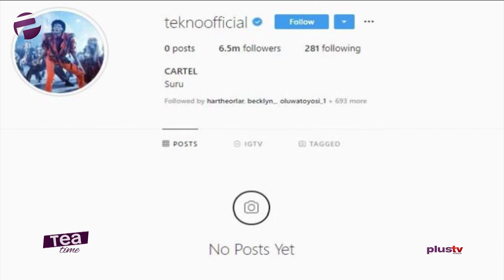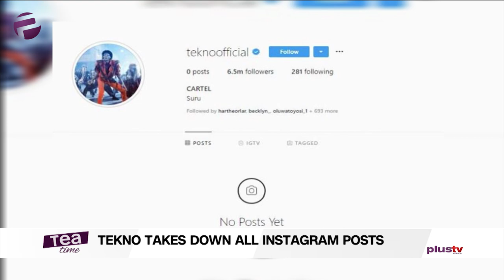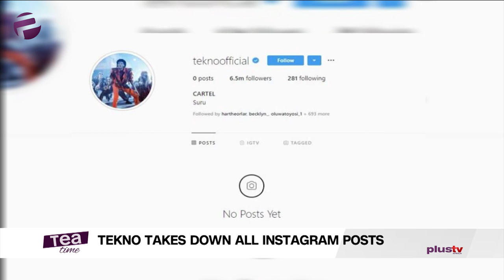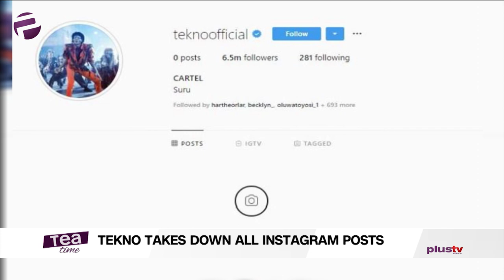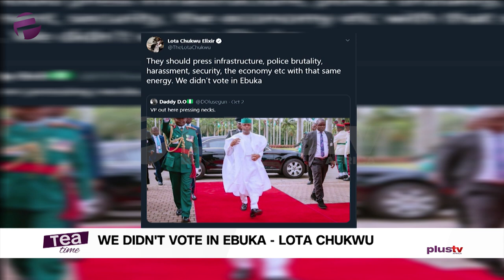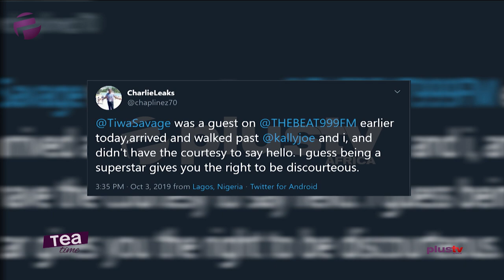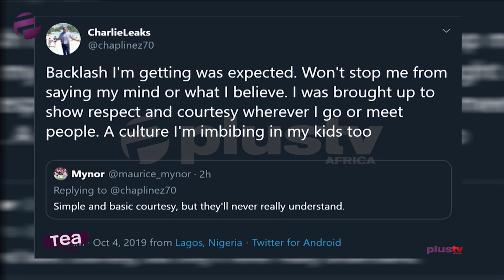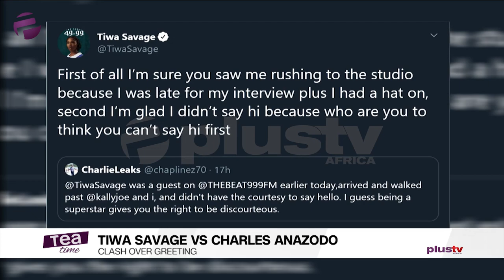Tekno Takes Down All Instagram Posts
Tiwa Savage and TV presenter charles Anazodo clash over greeting

We didn’t vote in Ebuka”- Nollywood actress, Lotachukwu attacks Yemi Osinbajo and his outfit